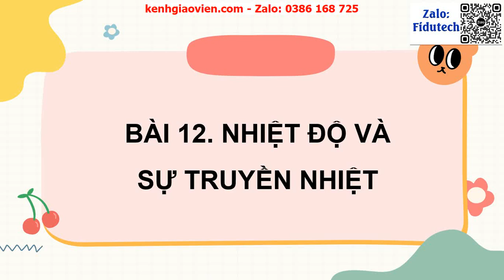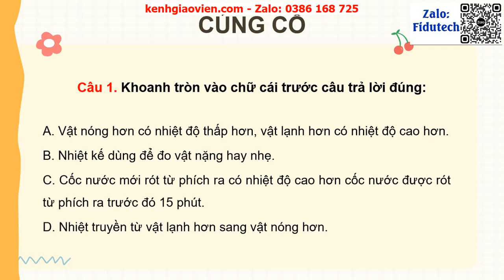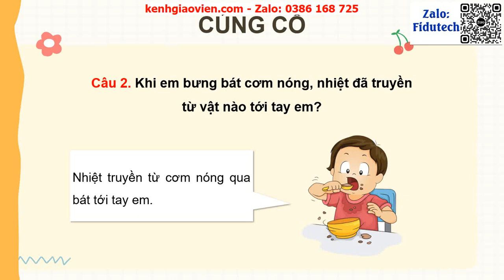Giáo án powerpoint Bài 12 Nhiệt độ và sự truyền nhiệt P2 | GA điện tử Khoa học 4 KNTT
Phía trên là giáo án Powerpoint hay còn gọi là giáo án điện tử, giáo án trình chiếu Bài 12 Nhiệt độ và sự truyền nhiệt P2 | Sách Hoạt động trải nghiệm 4 kết nối tri thức. Giáo án được làm với phong cách: hiện đại, đẹp mắt để tạo sự hứng thú cho học sinh.
Ngoài ra, chúng tôi có đầy đủ giáo án powerpoint các bài khác trong chương trình sách giáo khoa Khoa học 4 KNTT. Tin chắc rằng: Khi sở hữu bộ giáo án này, việc giảng dạy của thầy cô sẽ trở nên nhẹ nhàng và đạt hiệu quả tốt.